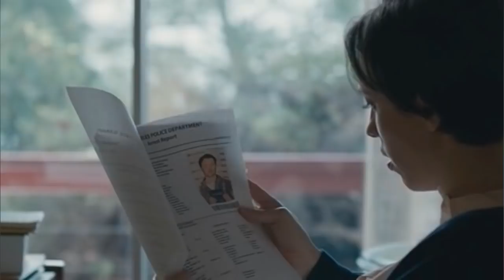10 Underrated Blumhouse Horror Movies That Deserve Your Attention!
While talking about movies, viewers and critics often don’t discuss the business aspect of moviemaking. A well-made film can be attributed to the producers who identify storytellers’ creative and innovative concepts, bringing them to the spotlight. We are talking about an entertainment entrepreneur who transformed a horror experiment worth $15,000 to $193 million at the box office, accompanied by many successful sequels. You guessed right; we are talking about Jason Blum, founder of Blumhouse Productions.

He has created his place in the micro-budget filmmaking world since the release of Paranormal Activity. For decades Blum has developed profitable film franchises that are campy, delightful, and daring. In many ways, his career shares similarities to arguably the most significant pop cinema pantheon tycoon, Roger Corman. This video brings you 10 underrated Blumhouse productions that deserve more attention.